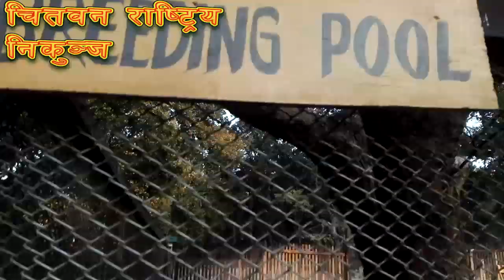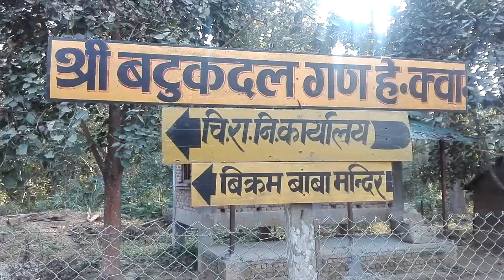subodh gautam tour story of chitawan to bhairahawa हात्ती माथिको यात्रा ।।